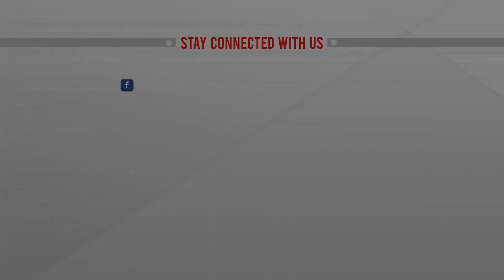নায়িকাদের 'মালা শাড়ি'র ইতিহাস | Mala Saree | ATN News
নায়িকাদের 'মালা শাড়ি'র ইতিহাস | Mala Saree | ATN News | bangla news |  bangladesh news | latest bangla  news | latest news | top bangla news